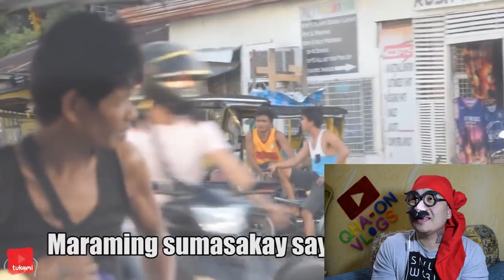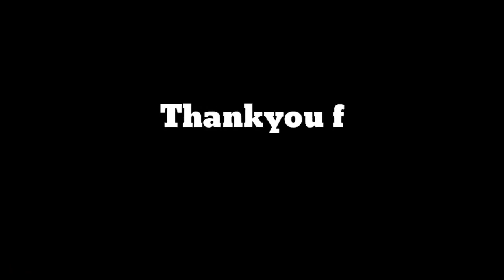Brutal PRANK TUKOMI I QHAON VLOGS I REACTION VEDIO